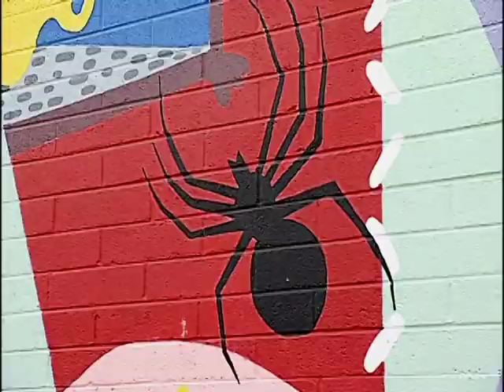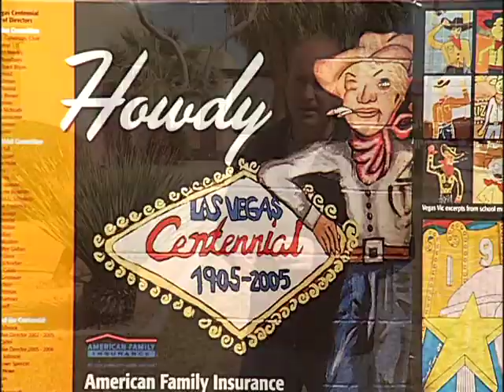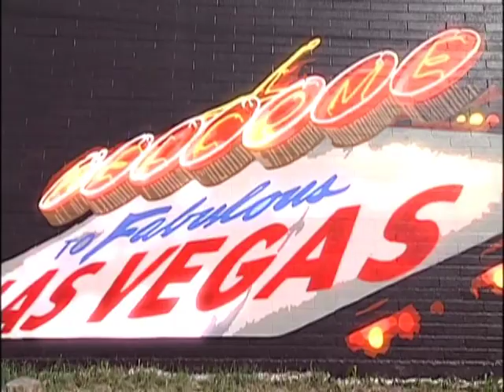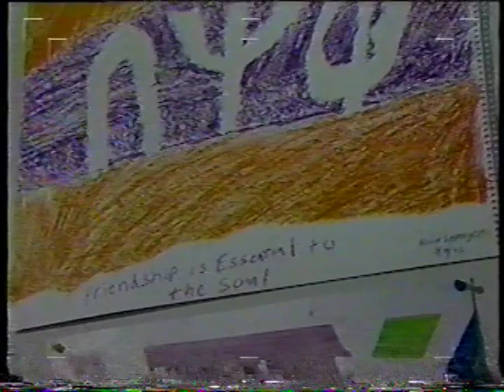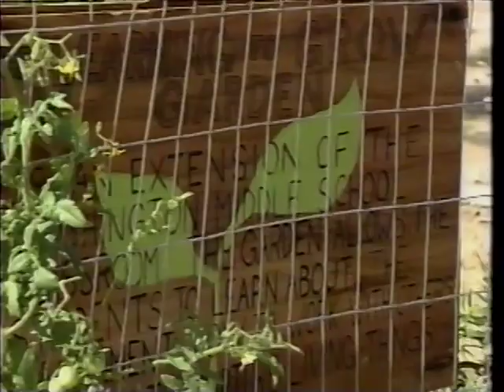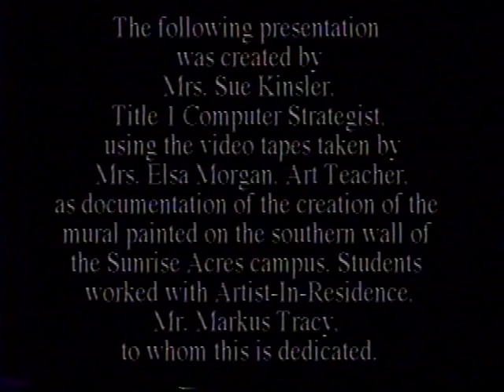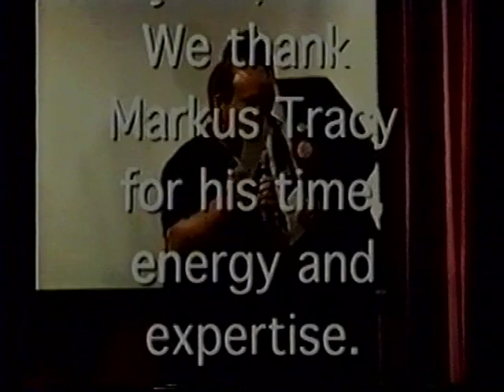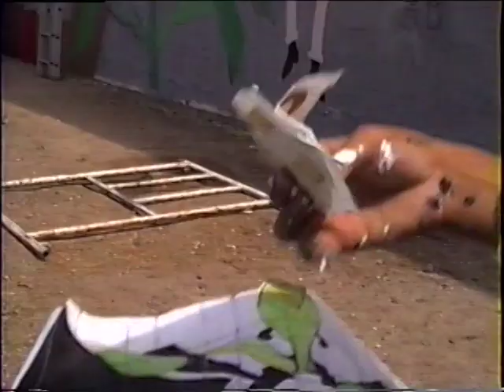Las Vegas City Scene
Documentary of Markus Tracy's role working for the City of Las Vegas' Office of Cultural Affairs. His work and influence has helped shape how arts and cultural programs/projects have impacted Las Vegas communities in a positive and uplifting way.